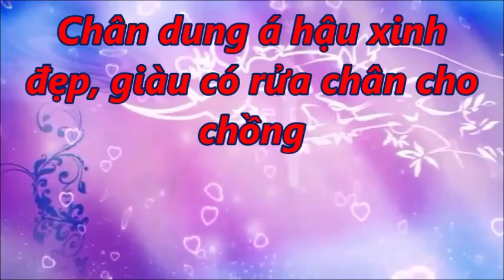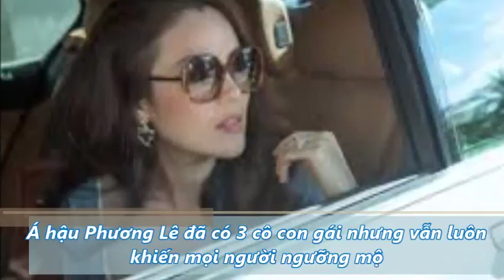TIN TỔNG HỢP _ Chân dung á hậu xinh đẹp, giàu có rửa chân cho chồng, vì sao???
TIN TỔNG HỢP  là kênh nói về tin tức thường ngày về những câu chuyện diễn ra trong cuoc sống hàng ngày, với mục đích đem  đến cho bạn đọc những phút giải trí, kiến thức, thư giãn. Cảm ơn sự quan tâm của các bạn!